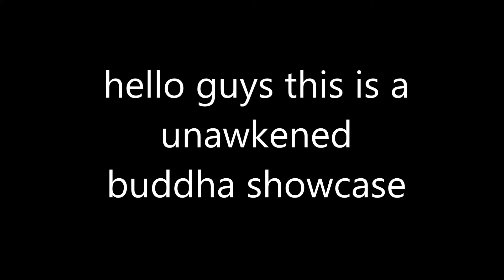Unawakened Buddha Showcase | Blox Fruits | Roblox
btw im fully awakened buddha if ur wondering

i will make awakened buddha showcase next lol